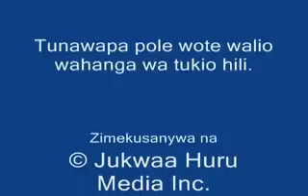Ajali ya moto soko la Sido Mbeyawmv